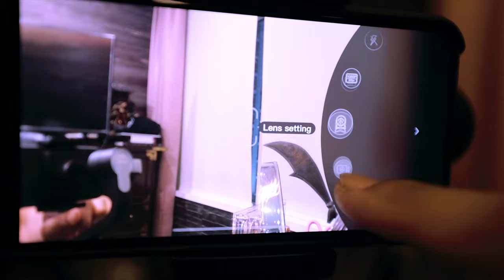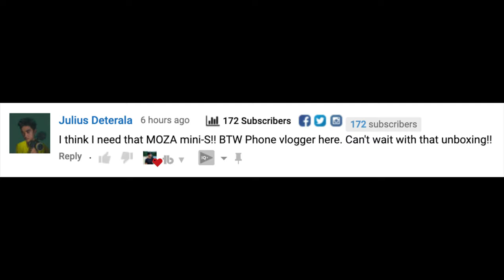MOZA MINI S | UNBOXING, REVIEW AND VLOG | Feat. Marco Mars - Vlog 052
THIS IS FOR THE MOBILE VLOGGERS OUT THERE! The Moza Mini S UNBOXING, REVIEW and VLOG!

ADDITIONAL INFORMATION ABOUT THE MOZA MINI S:
1. You can use the Gimbal while CHARGING via Powerbanks
2. Easy to balance and has very powerful motors

MY DRONE:
dji Spark